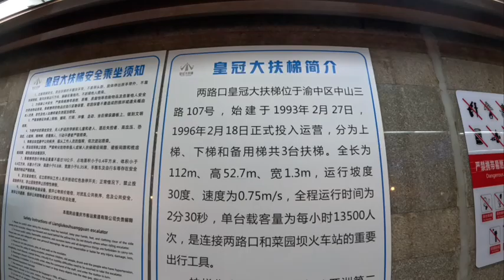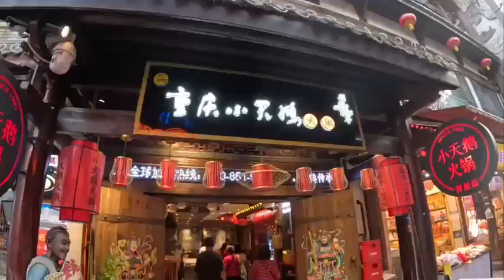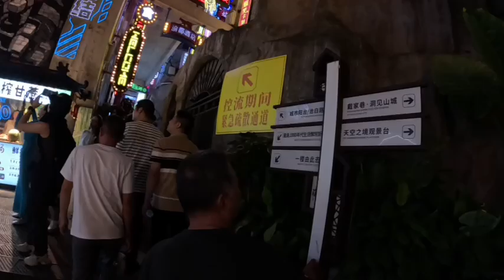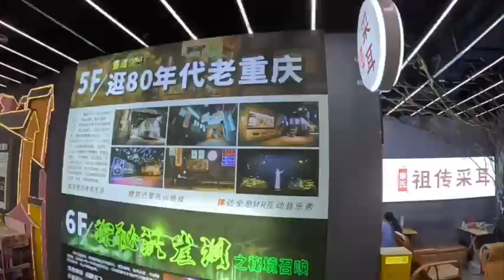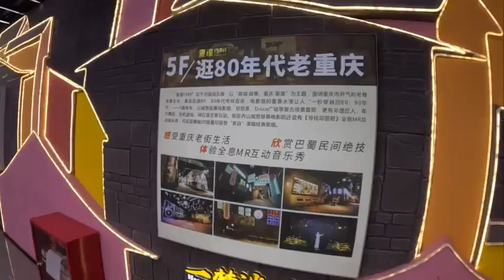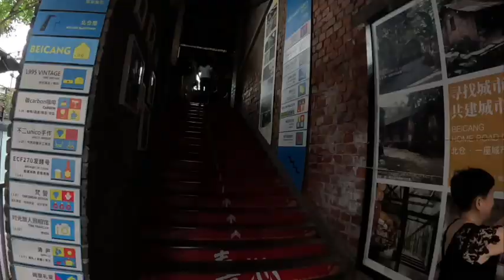重慶市 Part 3